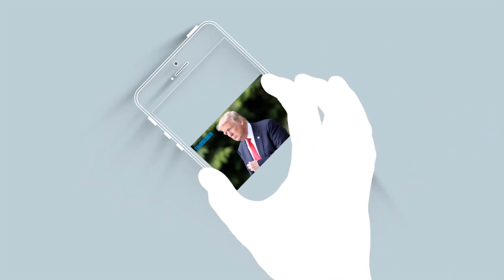Dùng thuốc trừ sâu để sản xuất cá khô tại thị trấn Phước Hải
Ông Trần Văn Cường, Giám đốc Sở NN&PTNT tỉnh Bà Rịa – Vũng Tàu cho hay, trong thời gian qua, nhiều cơ sở đã dùng hóa chất để sản xuất cá khô.

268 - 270 Nguyễn Đình Chiểu, Phường 6, Q.3, TP HCM